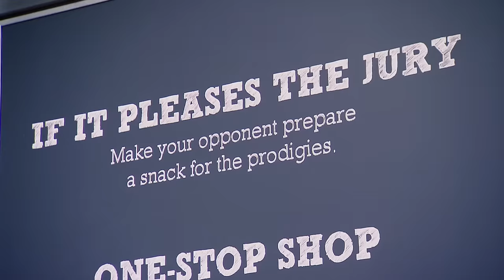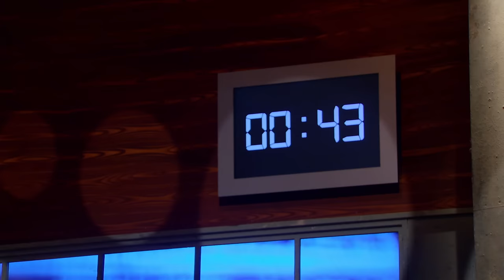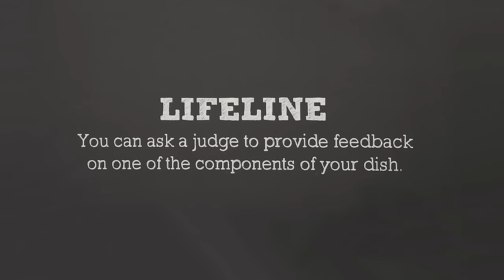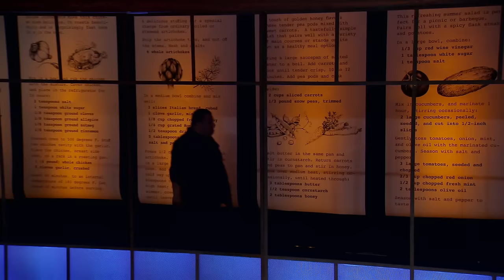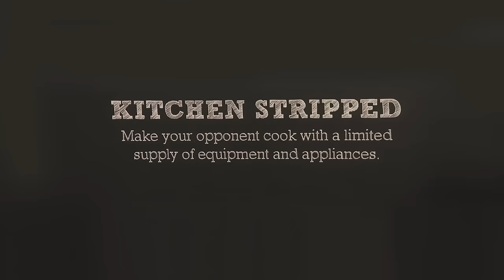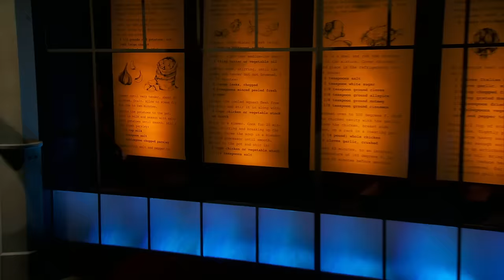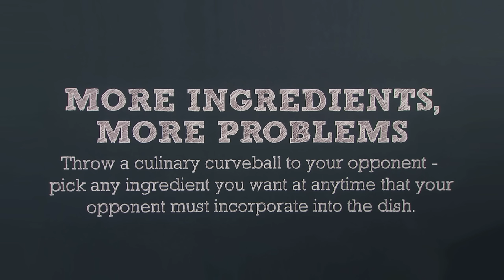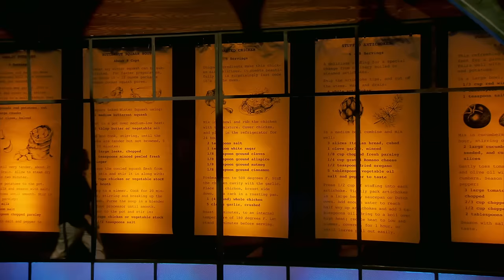TOP 4 EPIC KID VS. EXPERT CHEF VIDEOS OF 2023 *Marathon* | Man vs Child | Home.Made.Nation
Check out these epic episodes, in this Man vs. Child marathon.

Episode 1 - 00:00 - FISH OUT OF WATER
Episode 2 - 43:02 - DANGER ZONE
Episode 3 - 1:26:04 - ALL’S FAIR IN LOVE AND... FOOD?
Episode 4 - 2:08:48 - DON’T UNDER-ESTIE-MATE HER